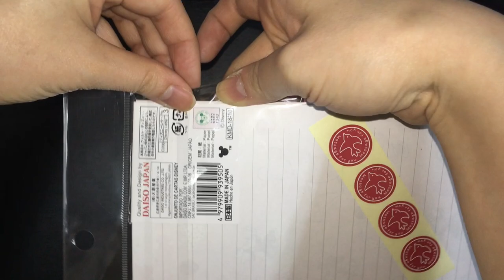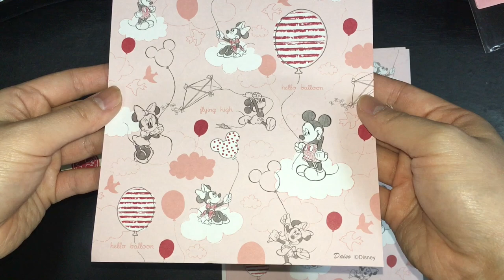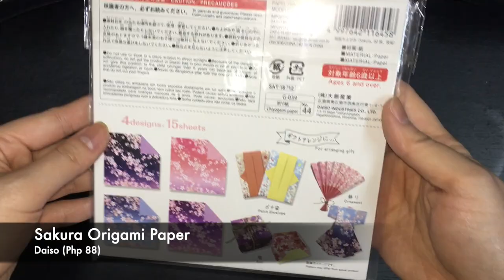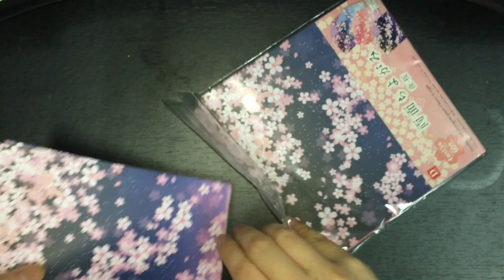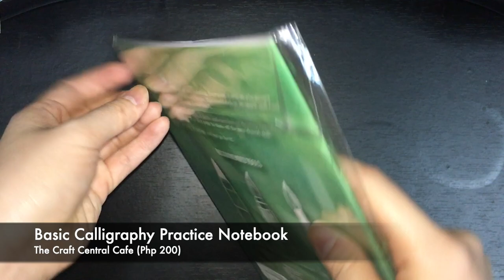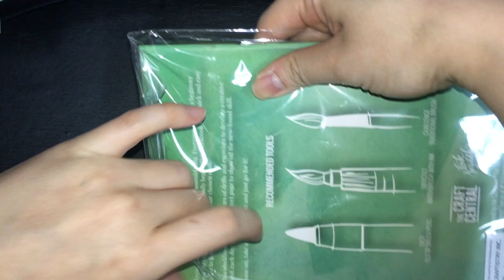Mini Stationery Haul | Daiso, Mumuso, The Craft Central etc | Philippines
Just a mini stationery haul from Ayala Vertis North.